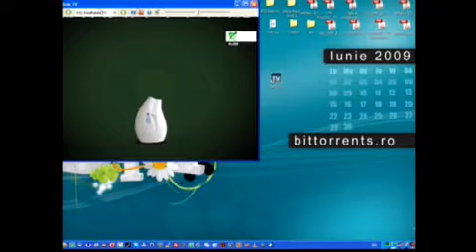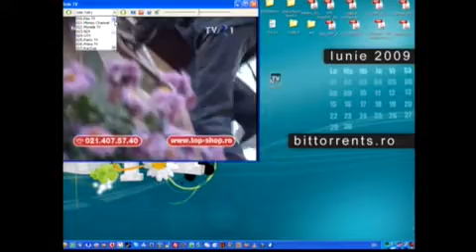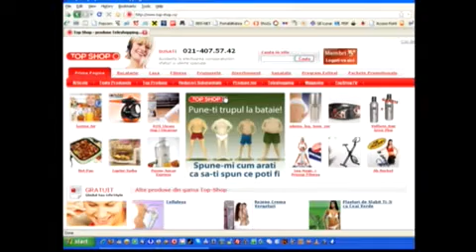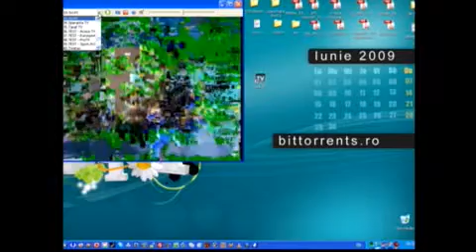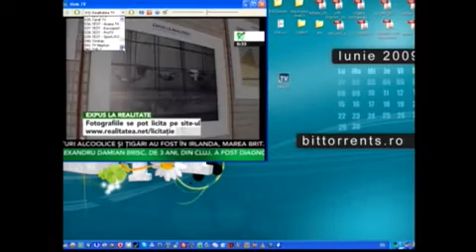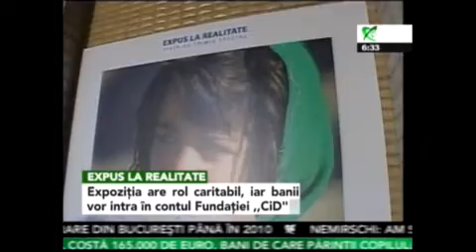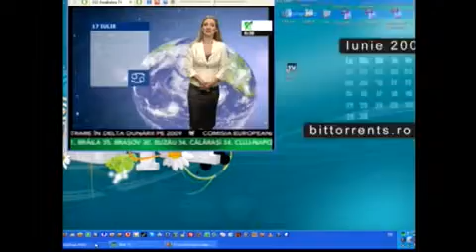IPTV iLink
Telviziune IP Bucuresti